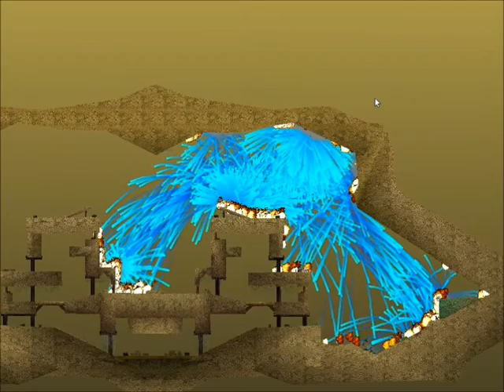Storm - Bullet Emitters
When a bullet explodes, it has the ability to create bullet emitters. For example, in Soldat when you throw a cluster bomb, on impact with the ground it splits into little clusters. This can now be done. Another thing, shown in this video, is that bullets can emit more bullets of the same type. In order to not get into an infinite loop, the amount of recursions can be set in the emitter .ini file.

This is another step towards making Storm a very customisable game. I'm aiming for weapons to be able to be made easily by anyone, and make the weapons more adjustable than Liero.

Destructible terrain is enabled in the second half of the video.